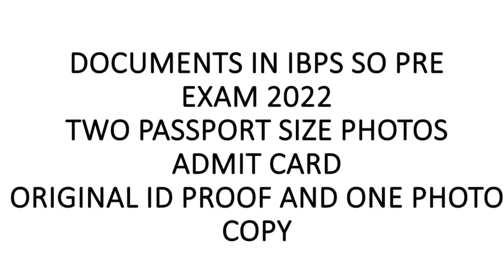IBPS SO 2022 GENERAL INSTRUCTIONS || DOCUMENTS TO BRING IN IBPS SO